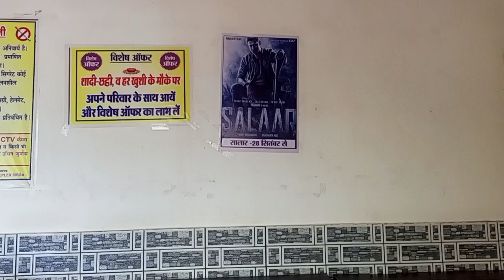सरई फ़िल्म बिर्रा 3 बजे शो खाली